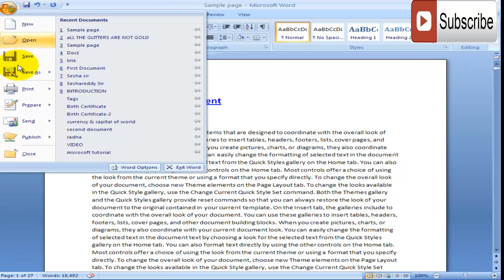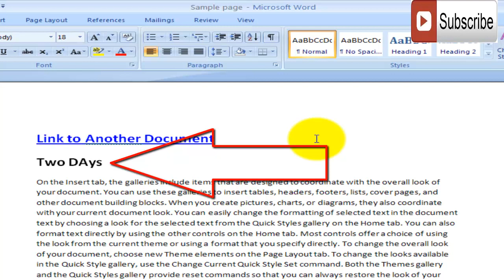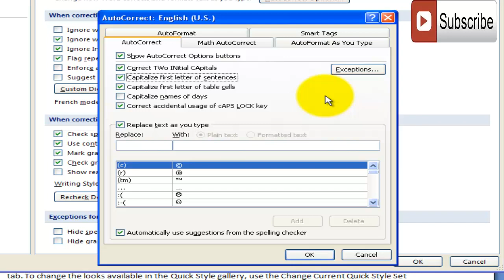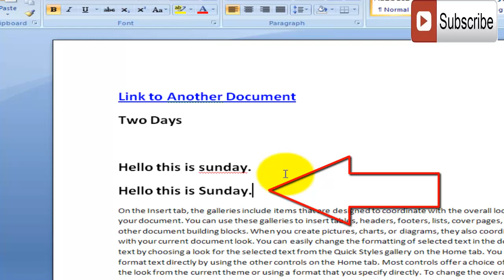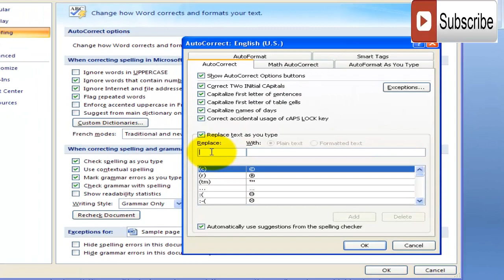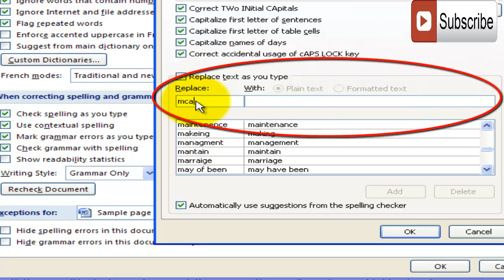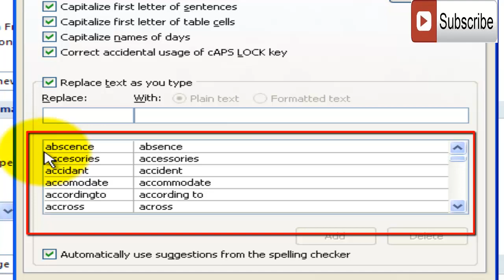Telugu Computer Tutorials - MS Office - Auto correct in MS Word ( తెలుగులో)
If you've ever mistyped something into Microsoft Word and noticed that Word automatically corrected your type, you've seen Word's Auto Correct feature at work. If there are words, phrases, or names that you type on a regular basis you can save yourself some time by adding your own custom Auto Correct Entry.
Telugu Computer Tutorials
Computer Tutorials in Telugu
ms office tutorial in Telugu
ms word in Telugu
ms office 2007 tutorials in telugu
ms word 2007 tutorials in telugu
Telugu Computer Videos
Telugu Computer Basics
Telugu Computer Online Training
Telugu Computer World
Lohit Computer Academy
Telugu Computer basics tutorial
computer academy
telugu computer academy
computer in telugu
auto correct sentences
how do i remove auto correct
auto correct dictionary
auto spell check in word
auto spell
auto spelling
auto spell correct
auto correct spelling
spelling auto correct
telugu auto correct
auto correct in telugu
auto correction in telugu
telugu tutorial for auto correction